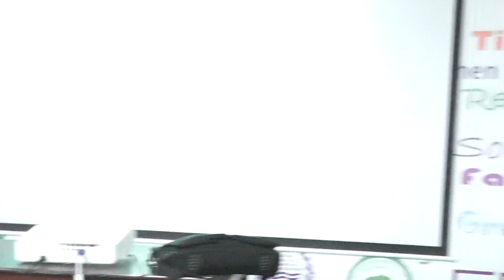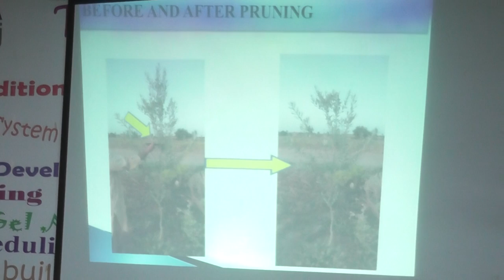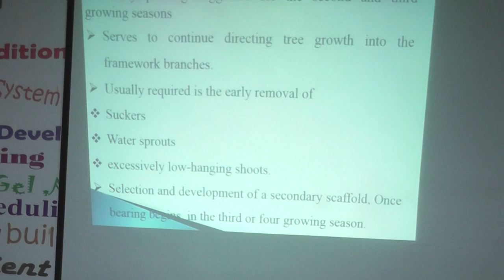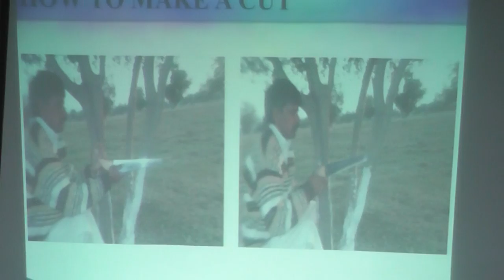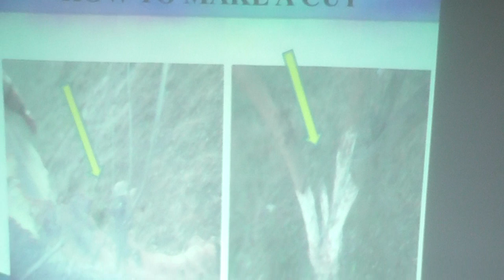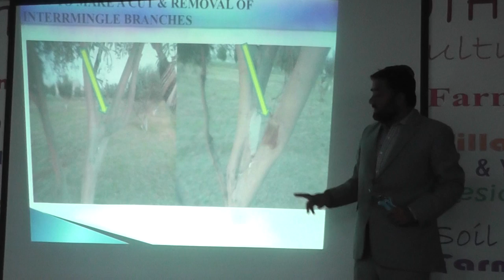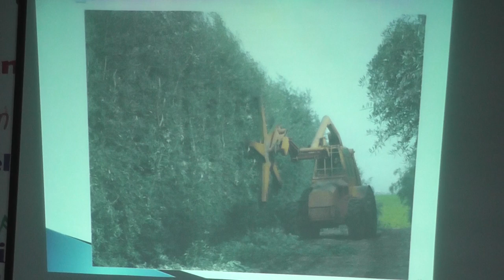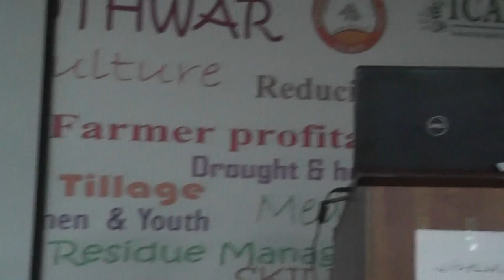Olive Pruning Update 2022-CEFORT I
Zaitoon ki Shakh Tarashi by Dr. Olive, CEFORT BARI Chakwal